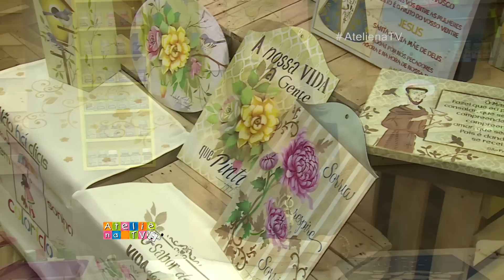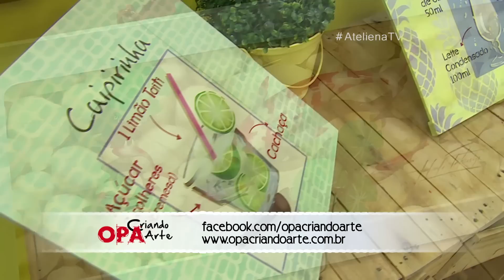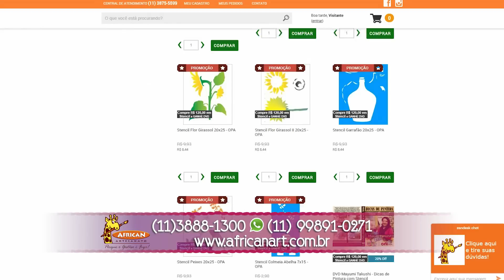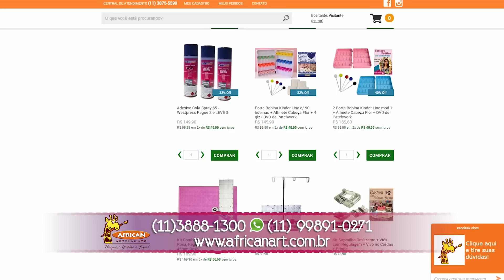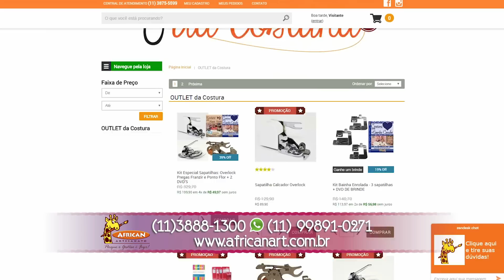Ateliê na TV - Rede Vida - 23.02.2017 - Mayumi Takushi e Aírton Spengler